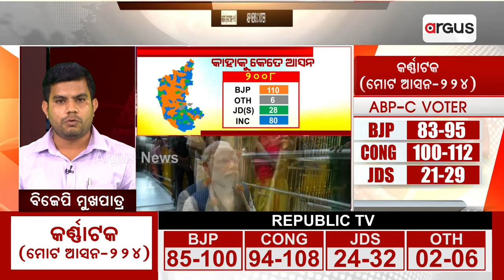BJP Will Form Government In Karnataka: Anil Biswal, BJP Spokesperson